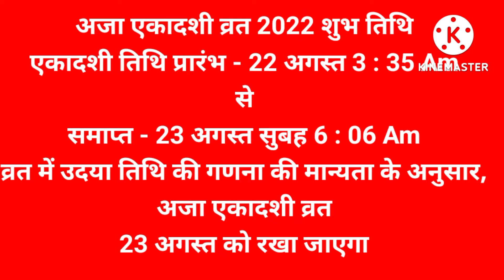Ekadashi Kab Hai | अजा एकादशी कब है | Aja Ekadashi 2022 | Ekadashi Kab Ki Hai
# Ekadashikabhai
# Ekadashikabkihai

भाद्रपद अजा एकादशी व्रत कथा | Bhadrapad Aja Ekadashi Vrat katha 23 August 2022
एकादशी# अजाएकादशी _एकादशी
अजा एकादशी कब है |Aja Ekadashi 2022 | Ekadashi kab hai Ekadashi Kab Ki Hai
# Ekadashikabhai
# Ekadashikabhai
# putradaEkadashikabhai
# Ekadashi2022
# Ekadashi
# EkadashiVrat
# EkadashiAugust2022
# SavanEkadashi2022
# EkadashiAugust2022
Hello Friends  My name is Reena . I am create all Indian vrat  recipe and all information for Indian culture and Hindu Riti  Rivaj Dharmik kathaye Pauranik kathaye apko mere channel par Bhartiya  Riti Rivaj se judi huyi jankari  milegi .Please support me and subscribe my channel.
पापाकुंशा एकादशी व्रत में क्या खाएं और क्या नहीं खाएं | Ekadashi mein kya khayen kya nahi ?
ekadashivrat
एकादशी -व्रत
ekadashivrat
एकादशी -व्रत
octoberEkadashi Vrat 2022 Date
october ekadashi 2022
ashwin papakaunsha ekadashi vrat kab hai 2022
Papakaunsha ekadashi 2022
papakaunsa ekadashi vrat date time shubh muhurt 2022papakaunsha ekadashi shubh muhurt 2022
Papakaunsha ekadashi 2022
ekadashi puja vidhi importance of  Papakaunsha ekadashiashwinekadashi vrat pooja upay 2022 me
october month ki ekadashi ka vrat kab hai 2022 me
Ashwin ekadashi vrat mantra katha aarti pujan samgri vidhi
ekadashi arti in hindi
mohini ekadashi vrat mahatva
mohini ekadashi vrat pooja vidhi hindi me
mohini ekadashi me kya kare kya na kare
 mohini ekadashi niyam
how to celebrateMay ekadashi 2022
mohini ekadashi upay when Mohini ekadashi 2022
 mohini ekadashi vrat
mohini ekadashi kab hai 2022
mohini ekadashi kab hai
mohini ekadashi puja vidhi in hindi
ekadashi par kiye jaanewale upay
ekadashi pujan
ekadashi vrat ke niyam
vrat vidhi in hindi
ekadashi vrat katha in hindi
Mohini ekadashi vrat katha
ekadashi vrat ka mahatv
Mohini ekadashi
may ekadashi 2022
ekadashi vrat list 2022
ekadashi vrat ki kahani
2022 me aane wali ekadashi ki poori list
ekadashi Mahaupay
ekadashi astrology
ekadashi2022
ekadashi vrat kaise rakhana chahiye
ekadashi vrat me kiski pooja kare
ekadashi vrat kab shuru kare
ekadashi vrat ki pooja kaise kare at home
Mohini ekadashi
vaishakh sakshi
ekadashi kab hai
2022 ekadashi full details in hindi
how to workshop ekadashi in hindi
May me ekadashi kab hai 2022
baishakh ekadashi 2022
साल 2022 मोहिनी एकदाशी का व्रत कब रखा जाएगा
मोहिनी एकदाशी 2022 में कितनी तारीख को है
मई माह एकदाशी व्रत की शुभ तिथि 2022
मई माह एकदाशी का शुभ मुहूर्त
मोहिनी एकदाशी  पूजा विधि
वैशाख एकदाशी उपाय
मोहिनी एकदाशी 2022मोहिनी एकदशिपर क्या करे क्या न करे
मोहिनी एकदाशी महत्व
मोहिनी एकादशी उपाय
वैशाख मोहिनी एकदाशी कथा मंत्र भोग पूजन सामग्री
वैशाख एकदाशी 2022
एकदाशी व्रत के नियम

reena kitchen recipe and blogs